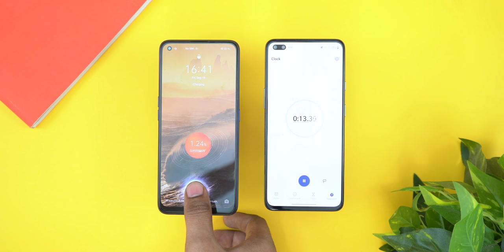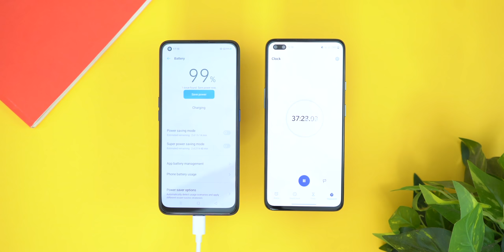வெறித்தனம்🔥🔥🔥 - Realme 7 Pro 65W Super Dart Charging Test in Tamil!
Hey, Guys, this is Geekytamizha! Realme 7Pro Comes with many awesome features like dual speakers, amoled display and others. But, the most awesome feature in 65W Super Dart Charging, Realme claims that this phone can be charged from 0% - 100% in just 34 minutes? is this true? Watch the video fully to know it!

Shopping Links :
Realme 7 Pro